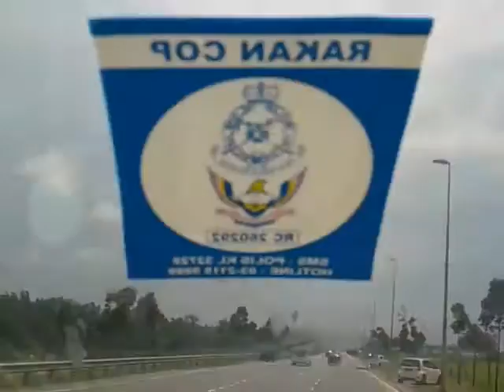supper nic video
magar